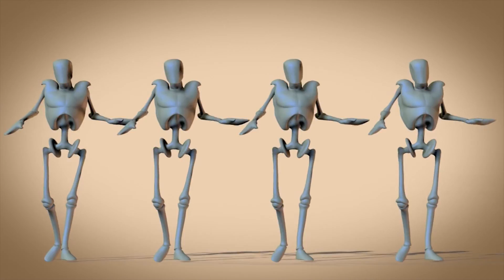Torno a casa - HD